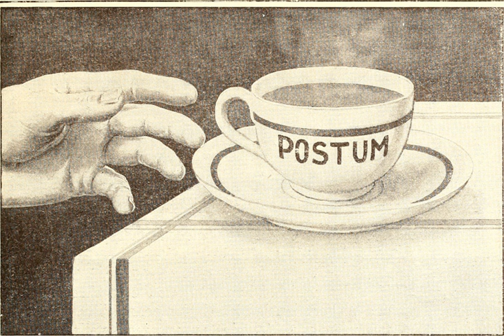Post Foods | Wikipedia audio article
This is an audio version of the Wikipedia Article:
Post Foods

00:00:25 1 History
00:03:19 2 Post Foods cereal brands – present cereals
00:03:30 3 Post Foods discontinued cereals
00:03:41 4 See also

- Socrates

SUMMARY
Post Consumer Brands (previously Post Cereals and Postum Cereals) is an American consumer cereal brand that includes Honey Bunches of Oats, Pebbles, Great Grains, Post Shredded Wheat, Post Raisin Bran, Grape-Nuts, Honeycomb, Frosted Mini Spooners, Golden Puffs, Oh's, Cinnamon Toasters, Fruity Dyno-Bites, Cocoa Dyno-Bites, Berry Colossal Crunch and Malt-O-Meal hot wheat cereal.